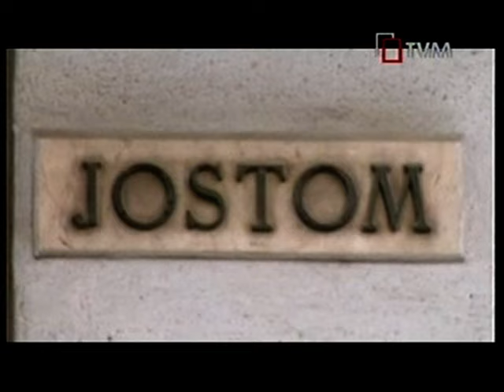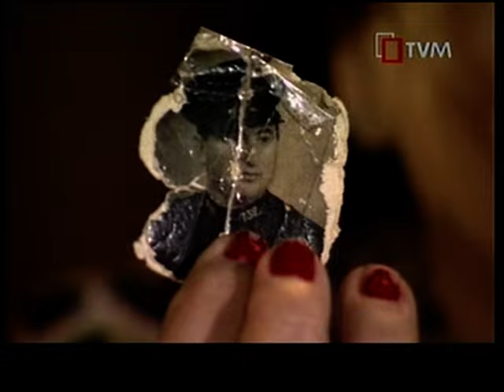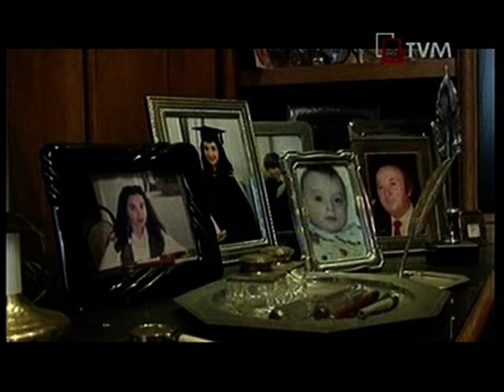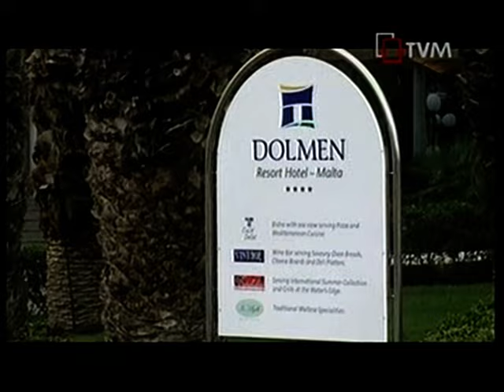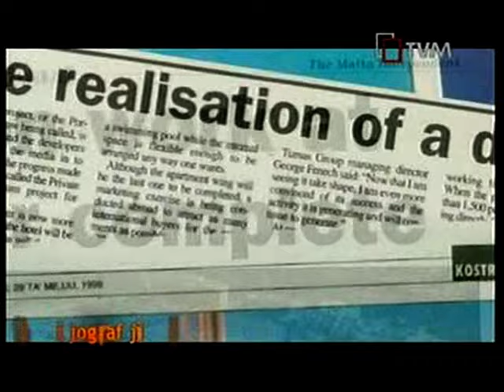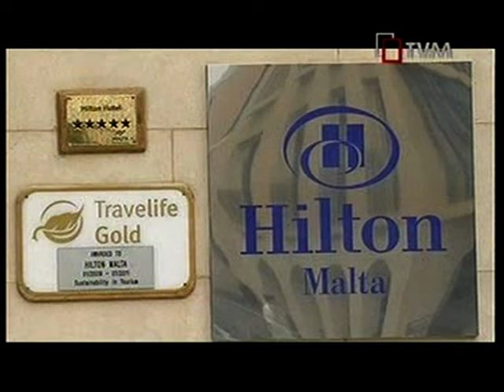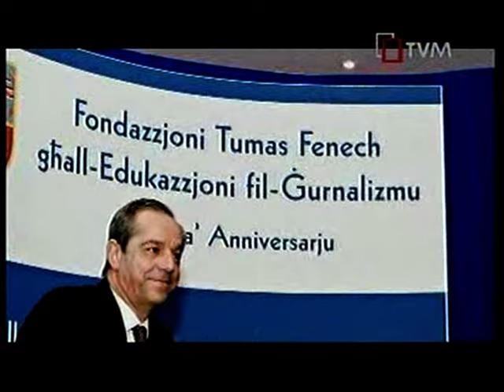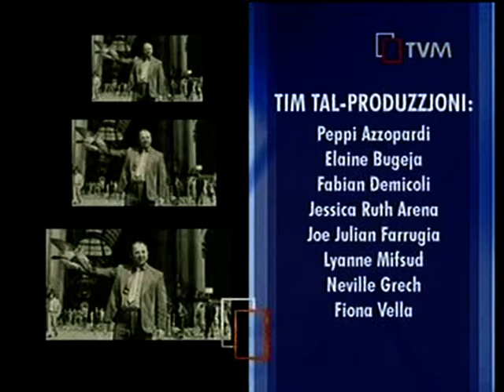Tumas Fenech Bijografiji